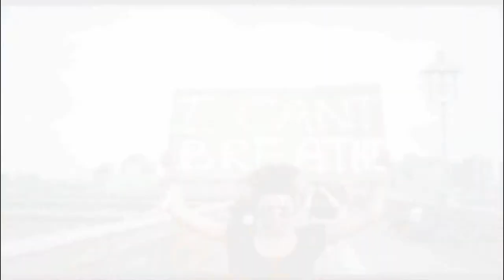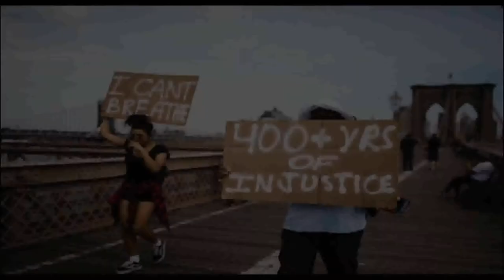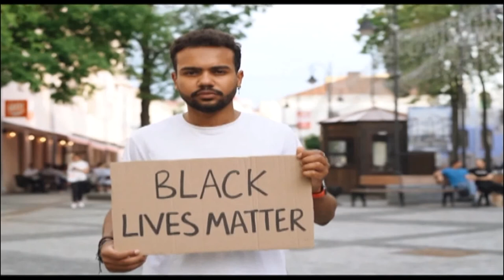Love each other Black Lives Matter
The purpose of our lives is to be happy. You only live once, but if you do it right, once is enough.Many of life’s failures are people who did not realize how close they were to success when they gave up.”If you want to live a happy life, tie it to a goal, not to people or things.Never let the fear of striking out keep you from playing the game.Your time is limited, so don’t waste it living someone else’s life. Don’t be trapped by dogma – which is living with the results of other people’s thinking.The whole secret of a successful life is to find out what is one’s destiny to do, and then do it.